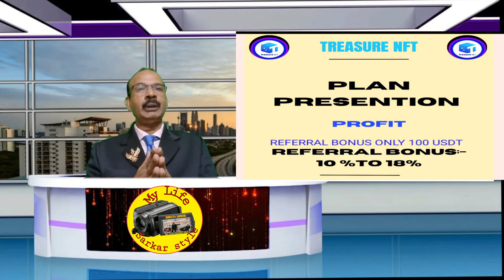Treasure NFT Business Plan & Review | Daily Non-working Earning 1 to 6% | Indian Best Online Earning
Treasure NFT 🤑 |Treasure NFT Business Plan & Review | Daily Non-working Earning 1 to 6% | Indian Best Online Earning Platform...

NFT - Non Fungible Token.

Treasurenft is a global NFT market.

Treasure NFT has a regular MSB (Money Services Business )license, issued by the USA Government.

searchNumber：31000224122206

*Learn & Earn*

Treasure NFT  উপার্জনের জন্য একটি অসাধারণ platform. কিন্তু Treasure NFT সম্পর্কে overall knowledge এর জন্য

Code - U15FIK

Treasure NFT Business Plan & Review | Daily Non-working Earning 1 to 6% | Indian Best oOnline Earning Platform...

Treasure NFT real or fake | Treasure NFT Withdrawal |treasure nft se paise kaise kamaye full details

Hey All Friends Today I am going to show you how to create treasure nft account  how to get referral code in treasure nft how to withdraw money from treasure nft how to use treasure nft real hai ya fake So watch video Till the end Thanks.

Solve Queries

treasure nft deposit process real or fake treasure nft

𝐇𝐀𝐒𝐇𝐓𝐀𝐆▶️ mhcreator ◀️
nft se paise kaise kamaye
nft app se paise kaise kamaye Treasure NFT app kya hai